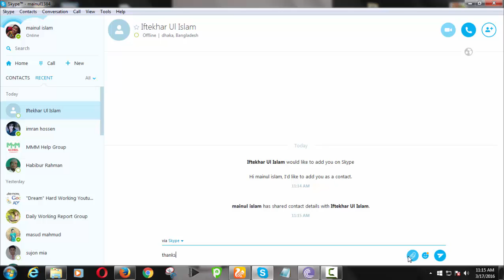How to accept friend request in Skype